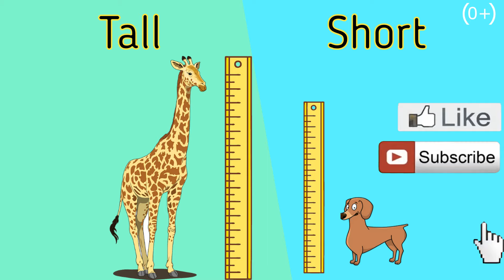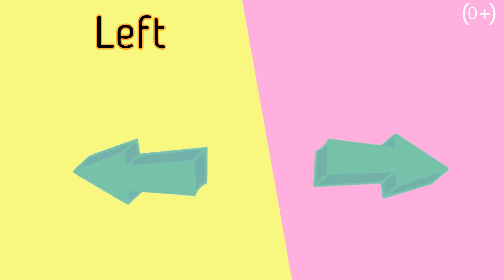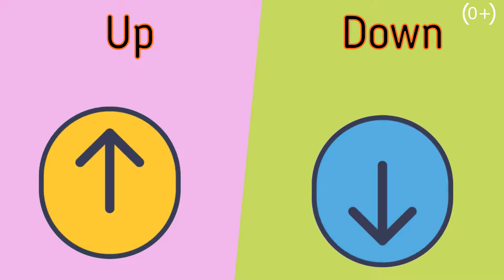Opposite Words - Opposite Adjectives - English for Kids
Learning Opposites in English
Dear friends!!!
You are welcome to watch our educational video for kids on Tic Tac Tube channel.   This video will help your children to get aquainted with opposite words in English and remember them easily.
not to miss other educational videos for kids.